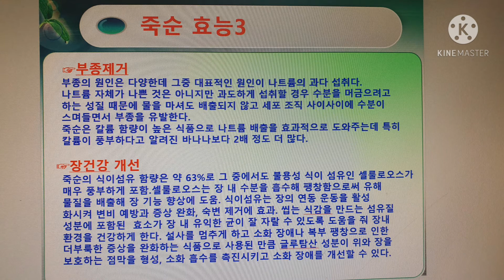초간단 죽순해산물볶음.